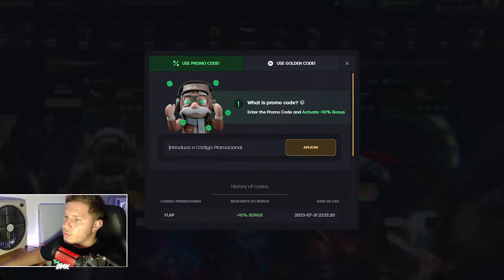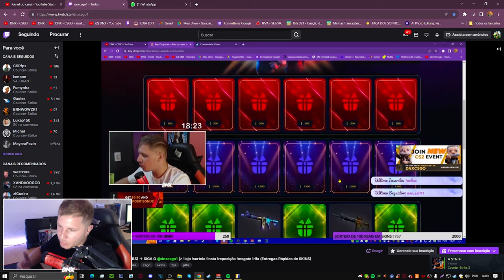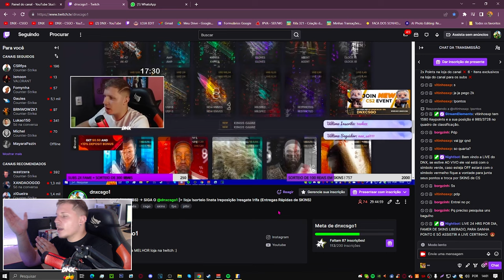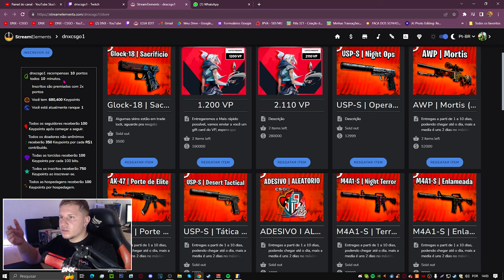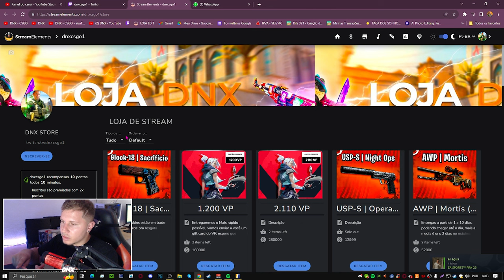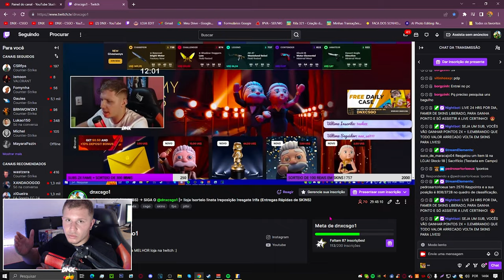COMO CONSEGUIR VP, SKINS de GRAÇA em 2023 (FUNCIONANDO)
SKIN, VP tudo de UMA FORMA GRATUITA, COMO GANHAR SKINS